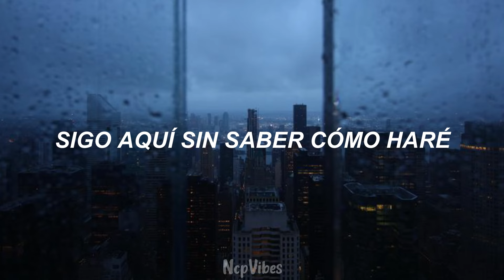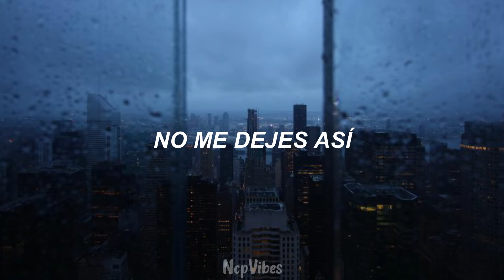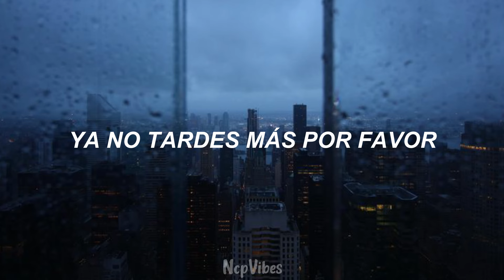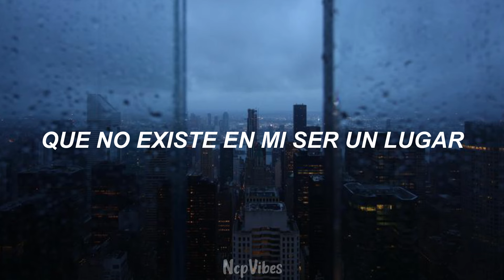Magnate & Valentino - Vuelve a mí | Letra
Canción: Vuelve a mí
Artista: Magnate & Valentino
Álbum: Sin Límites
Año: 2004